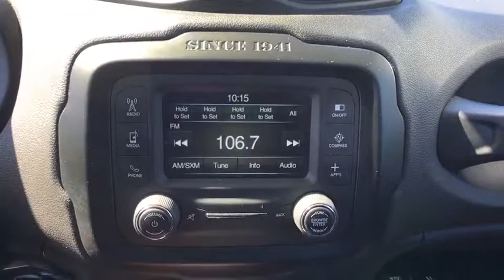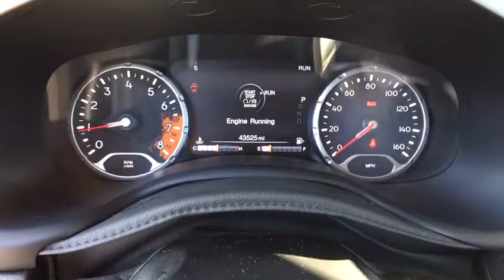2016 Jeep Renegade Woodbridge, Springfield, Manassas, Fredericksburg, Fairfax, VA PAW9909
2016 Jeep Renegade available in Woodbridge, Virginia at Lustine Chrysler Dodge Jeep Ram. Servicing the Springfield, Manassas, Fredericksburg, and Fairfax, VA area.

Recent Arrival! Priced below KBB Fair Purchase Price! *CHRYSLER CERTIFIED*, CARFAX 1 OWNER, *4WD*, BLUETOOTH, HANDS-FREE, LOADED WITH SAFTEY FEATURES!!, TOUCH SCREEN RADIO, IPOD ADAPTER.br2016 Jeep Renegade Trailhawkbr29/21 Highway/City MPGbrbrChrysler Group Certified Pre-Owned Details:brbr * Warranty Deductible: $100br * 125 Point Inspectionbr * Limited Warranty: 3 Month/3,000 Mile (whichever comes first) after new car warranty expires or from certified purchase datebr * Powertrain Limited Warranty: 84 Month/100,000 Mile (whichever comes first) from original in-service datebr * Includes First Day Rental, Car Rental Allowance, and Trip Interruption Benefitsbr * Vehicle Historybr * Roadside Assistancebr * Transferable WarrantybrbrbrAwards:br * 2016 KBB.com 10 Best SUVs Under $25,000 * 2016 KBB.com 10 Best All-Wheel Drive Vehicles Under $25,000brbrCHRYSLER CERTIFIED - 7-YEAR/100,000-MILE POWERTRAIN LIMITED WARRANTY!!!brbrCall our PROFESSIONAL SALES TEAM @ for MORE INFORMATION and ADDITIONAL DISCOUNTS!!! Lustine Chrysler Dodge Jeep & RAM equals a FANTASTIC BUYING EXPERIENCE!!!
Black Bodyside Cladding and Black Wheel Well Trim,Black Front Bumper w/Metal-Look Rub Strip/Fascia Accent and 2 Tow Hooks,Black Grille w/Chrome Accents,Black Rear Step Bumper w/Metal-Look Rub Strip/Fascia Accent and 1 Tow Hook,Black Side Windows Trim,Body-Colored Door Handles,Deep Tinted Glass,Fixed Rear Window w/Fixed Interval Wiper and Defroster,Front Fog Lamps,Front License Plate Bracket,Full-Size Spare Tire Mounted Inside Under Cargo,Fully Automatic Aero-Composite Halogen Daytime Running Headlamps w/Delay-Off,Fully Galvanized Steel Panels,Liftgate Rear Cargo Access,Lip Spoiler,Metal-Look Power Heated Side Mirrors w/Manual Folding and Turn Signal Indicator,Perimeter/Approach Lights,Rain Detecting Variable Intermittent Wipers,Roof Rack Rails Only,Steel Spare Wheel,Tailgate/Rear Door Lock Included w/Power Door Locks,Tires: P215/65R17 BSW AS On/Off Road,Wheels: 17' x 6.5' Aluminum,115V Auxiliary Power Outlet,2 12V DC Power Outlets,2 Seatback Storage Pockets,4-Way Passenger Seat -inc: Manual Recline  Fore/Aft Movement and Fold Flat,60-40 Folding Split-Bench Front Facing Fold Forward Seatback Premium Cloth Rear Seat,6-Way Driver Seat -inc: Manual Recline  Height Adjustment and Fore/Aft Movement,Air Filtration,Bucket Front Seats,Cargo Area Concealed Storage,Cargo Space Lights,Carpet Floor Trim,Cloth Door Trim Insert,Compass,Cruise Control w/Steering Wheel Controls,Day-Night Rearview Mirror,Delayed Accessory Power,Digital/Analog Display,Driver / Passenger And Rear Door Bins,Driver And Passenger Visor Vanity Mirrors w/Driver And Passenger Illumination,Driver Foot Rest,Fade-To-Off Interior Lighting,Front Cupholder,Front Map Lights,Full Carpet Floor Covering -inc: Carpet Front And Rear Floor Mats,Full Cloth Headliner,Full Floor Console w/Covered Storage  Mini Overhead Console w/Storage and 2 12V DC Power Outlets,Gauges -inc: Speedometer  Odometer  Voltmeter  Engine Coolant Temp  Tachometer  Oil Temperature  Transmission Fluid Temp  Trip Odometer and Trip Computer,HVAC -inc: Underseat Ducts,Illuminated Locking Glove Box,Interior Trim -inc: Colored Instrument Panel Insert  Colored Door Panel Insert  Colored Console Insert and Metal-Look Interior Accents,Leather Gear Shift Knob,Leather Steering Wheel,Manual Air Conditioning,Manual Anti-Whiplash Adjustable Front Head Restraints and Manual Adjustable Rear Head Restraints,Manual Tilt/Telescoping Steering Column,Outside Temp Gauge,Power 1st Row Windows w/Driver And Passenger 1-Touch Up/Down,Power Door Locks w/Autolock Feature,Power Rear Windows and Fixed 3rd Row Windows,Premium Cloth Low-Back Bucket Seats,Rear Cupholder,Redundant Digital Speedometer,Remote Keyless Entry w/Integrated Key Transmitter  Illuminated Entry and Panic Button,Remote Releases -Inc: Power Fuel,Sentry Key Engine Immobilizer,Sliding Front Center Armrest,Systems Monitor,Trip Computer,Valet Function,12.7 Gal. Fuel Tank,160 Amp Alternator,4 Skid Plates,4.334 Axle Ratio,4-Wheel Disc Brakes w/4-Wheel ABS  Front Vented Discs  Brake Assist  Hill Descent Control  Hill Hold Control and Electric Parking Brake,50 State Emissions,600CCA Maintenance-Free Battery w/Run Down Protection,Automatic Full-Time Four-Wheel Drive,Electric Power-Assist Steering,Electronic Transfer Case,Engine Oil Cooler,Engine: 2.4L I4 MultiAir,Front And Rear Anti-Roll Bars,Gas-Pressurized Shock Absorbers,GVWR: 4 508 lbs,Multi-Link Rear Suspension